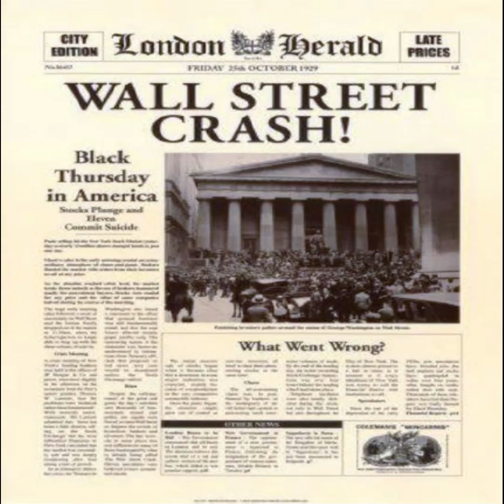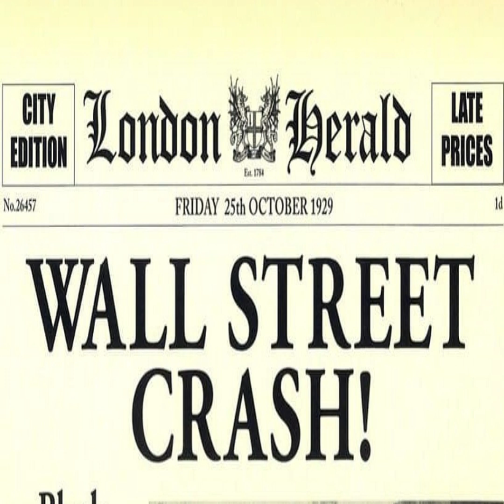Il Crollo di Wall Street del 1929: Una Catastrofe Economica Globale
Negli anni '20, gli Stati Uniti attraversarono un periodo di prosperità economica conosciuto come i "Ruggenti Anni Venti." Durante questo decennio, il mercato azionario di Wall Street a New York City crebbe rapidamente, alimentato dall'ottimismo degli investitori e dalle innovazioni tecnologiche che stavano trasformando l'economia. Tuttavia, questa crescita esponenziale era sostenuta in gran parte da pratiche speculative e da un uso diffuso del credito.

Link utili per acquisto libri:
Il Grande Crollo
Il lupo di Wall Street
Il gioco dei bugiardi
Amazon Kindle Unlimeted
Amazon Audible
Amazon Prime Student